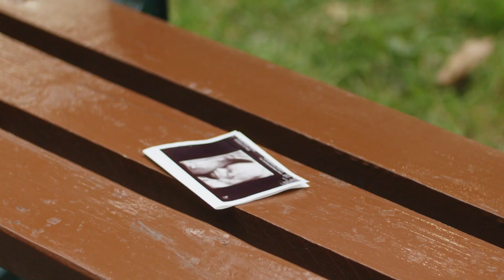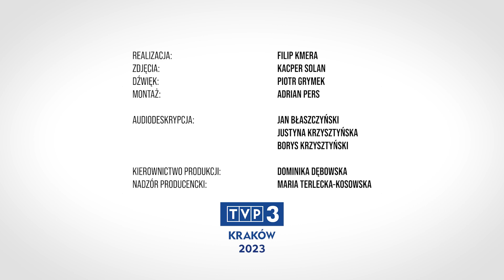„Nie Biorę, Nie Ryzykuję”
Audycja jest częścią kampanii społecznej pn. „Nie daj się wciągnąć. Ta inwestycja się nie opłaca.” realizowanej przez Eksperta Wojewódzkiego do spraw ds. Informacji o Narkotykach i Narkomanii Województwa Małopolskiego wraz z Departamentem Zdrowia, Rodziny, Równego Traktowania i Polityki Społecznej w ramach Małopolskiego Programu Profilaktyki i Przeciwdziałania Uzależnieniom, w tym uzależnieniom behawioralnym na lata 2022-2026.